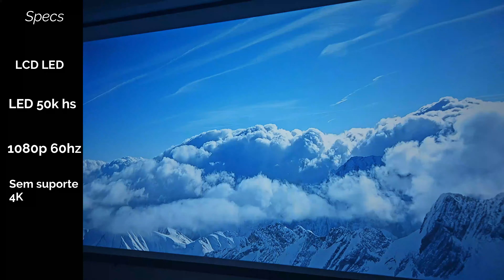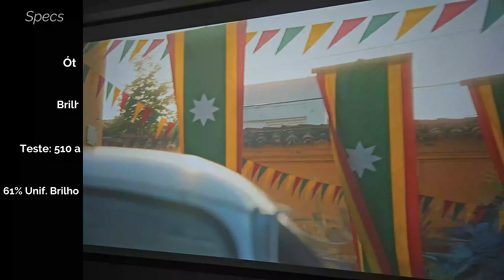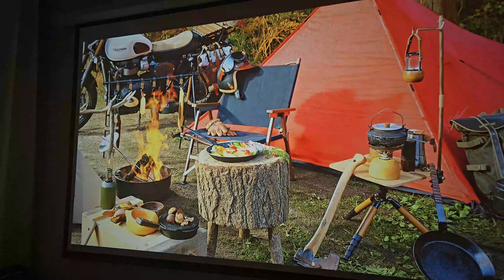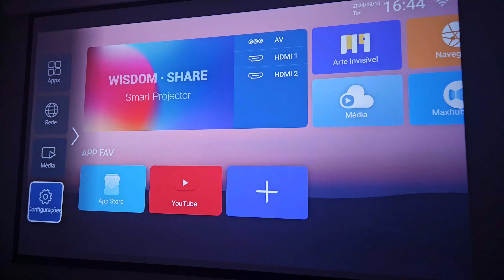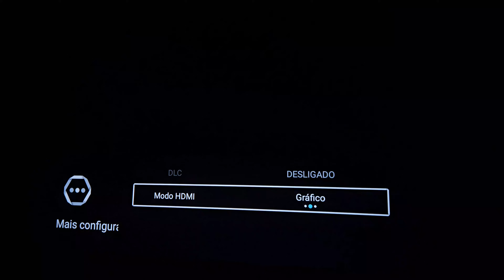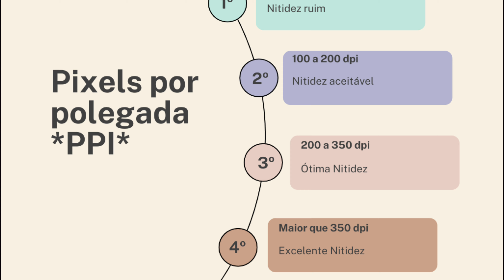Tô XONADO 😍 Projetor Byintek LOVE U12 Review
Review do Projetor LOVE U12 da Byintek - Full HD Nativo, Selado e com o melhor custo benefício do momento - tá imperdível!. LINK ABAIXO:

*Projetor Byintek LOVE U12* (Estoque no BRASIL! Escolha opção saindo de Brasil na opção de frete!)
ou pela Amazon (CUPOM na página)

*Participe do Grupo de Discussões, Ofertas e Desapegos do canal no Whatsapp*

*ACESSE o LINK abaixo para a LISTA de Ranking e Indicações*